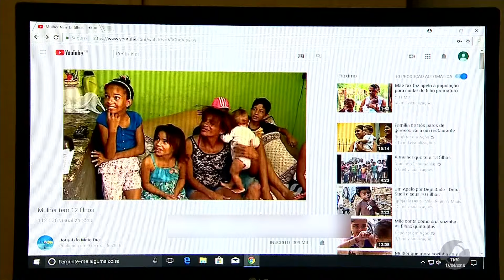JMD (10/07/19) - 2010: Canal da TVSD é lançado no Youtube